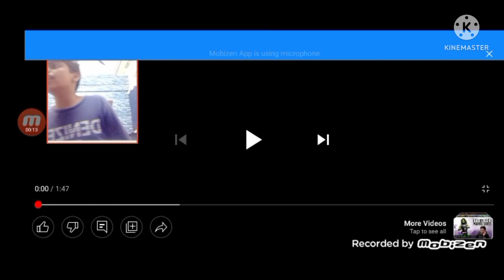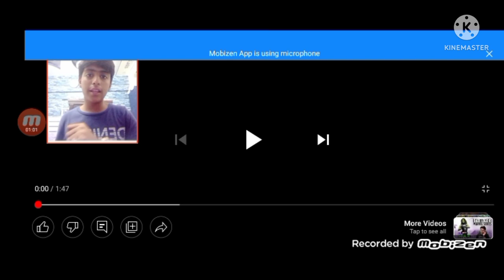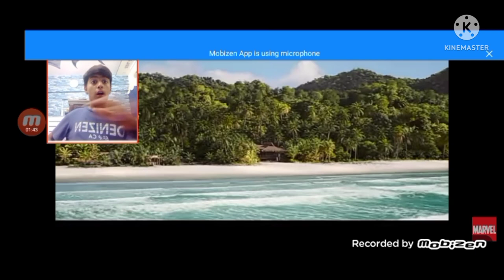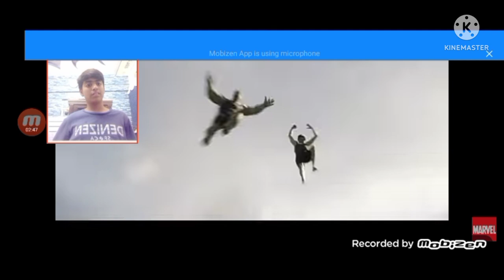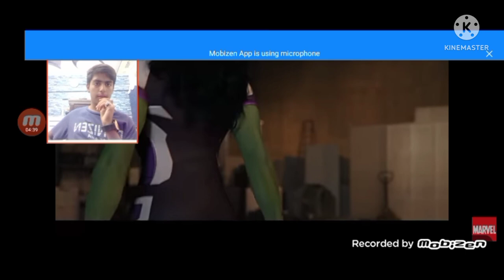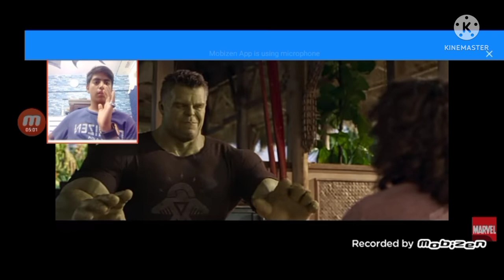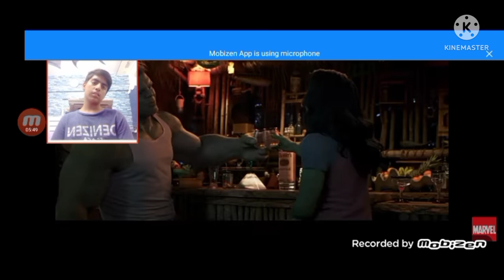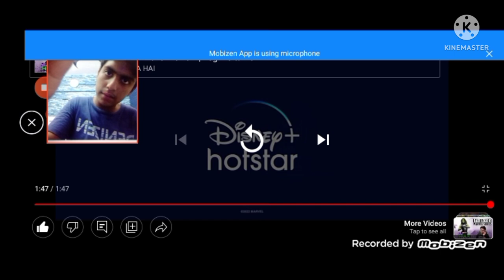she hulk trailer full time baad